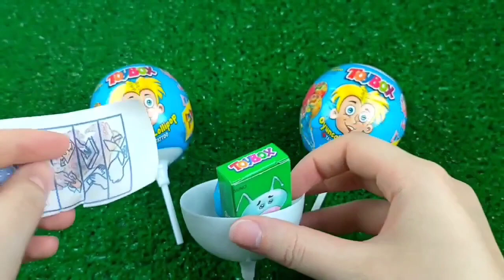ASMR Mochi Ice Cream Zenzai【Mukbang/ Eating Sounds】 dubybuba #777 candy Asmr Lollipop